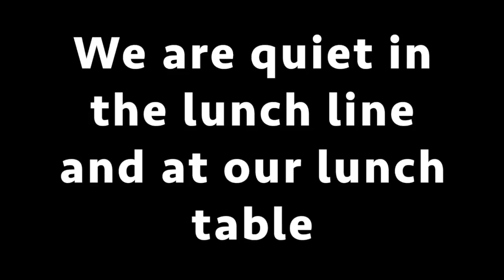Wildcat TV 10-9-18 "We Are Quiet in the Lunch Line and at our Lunch Table" PBIS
This video is about Wildcat TV 10-9-18  "We Are Quiet in the Lunch Line and at our Lunch Table"  PBIS